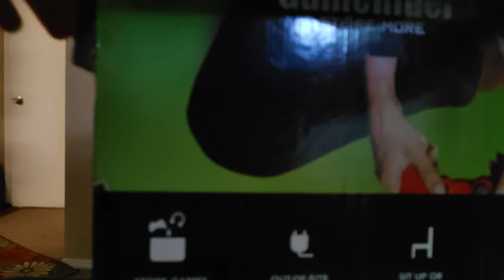gamerider storage ottoman organizer